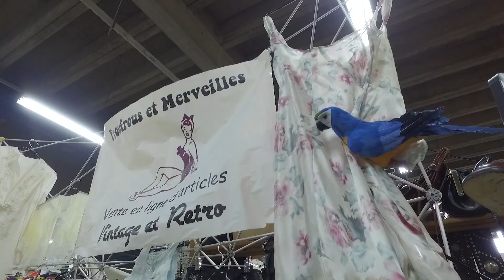MMV16 - Le thème : Urban Jungle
Le thème de l'édition du Marché de la Mode Vintage est : Urban Jungle !
Voici la sélection de notre spécialiste sur le mmv16 !